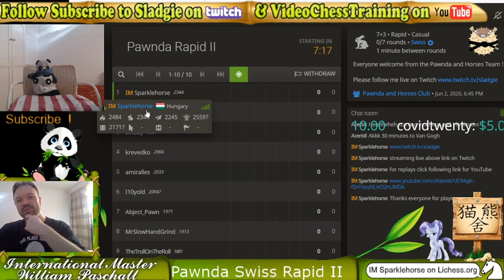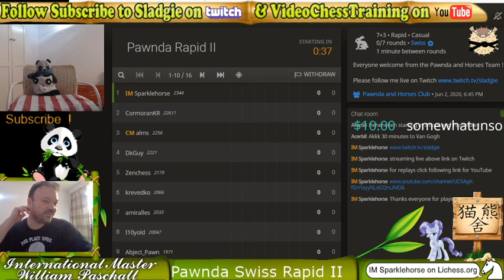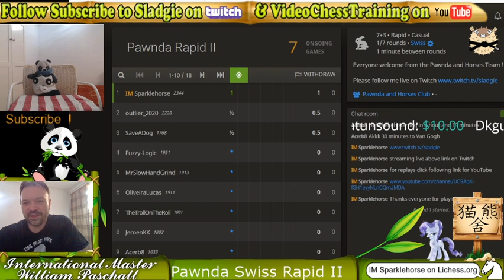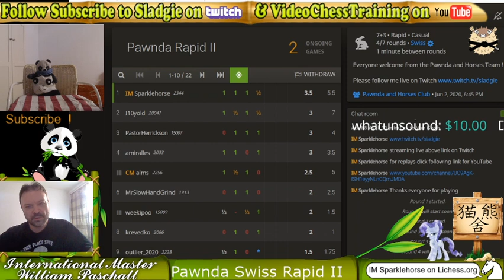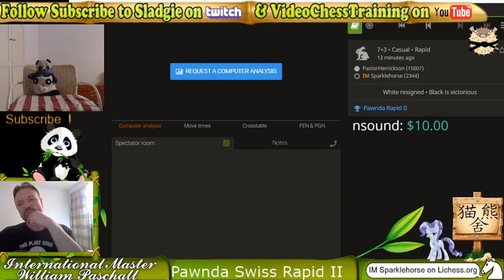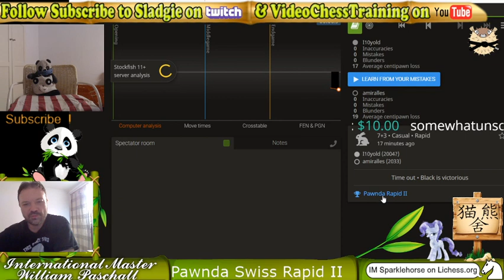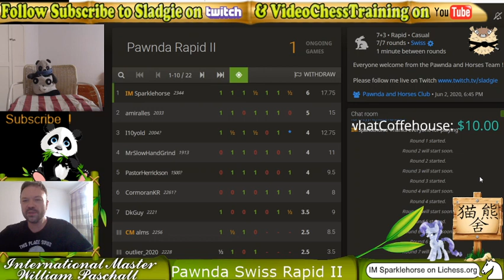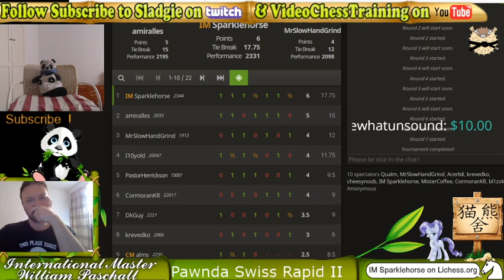IM Sladgie Hosts Pawnda Swiss Rapid II lichess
IM Will hosts a rapid arena with live commentary on lichess